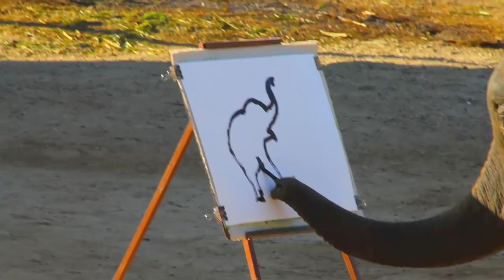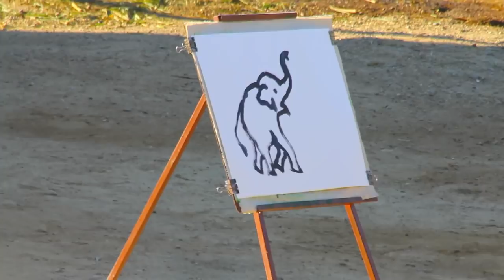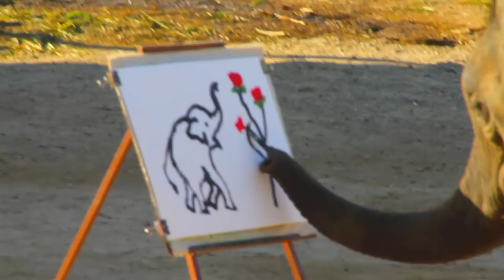Elephants painting pictures and playing soccer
Elephants painting pictures, playing soccer and being bathed in northern Thailand elephant camp.